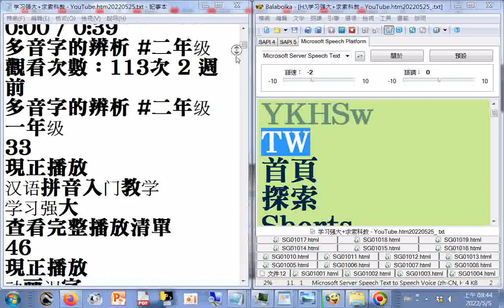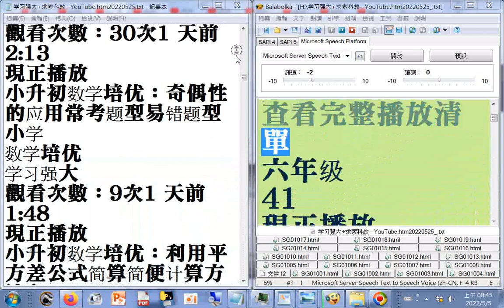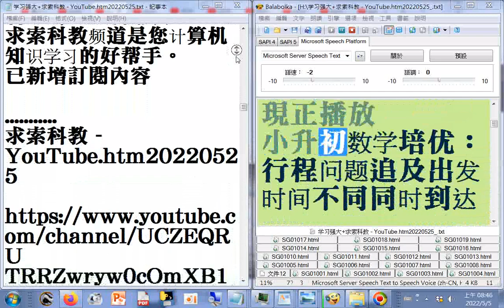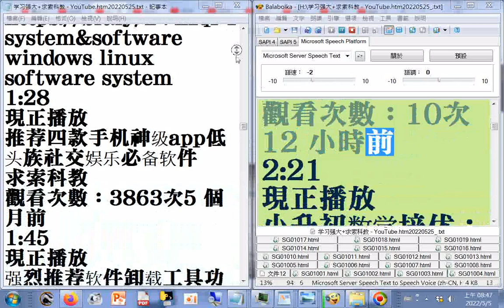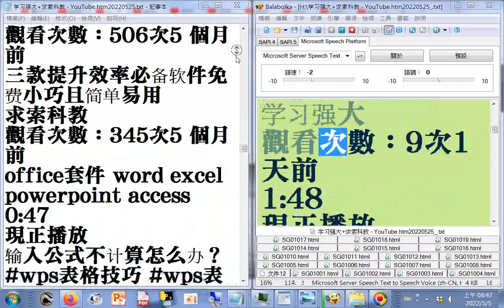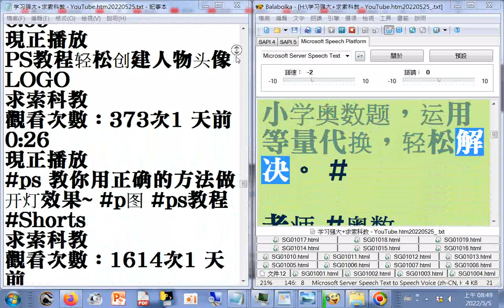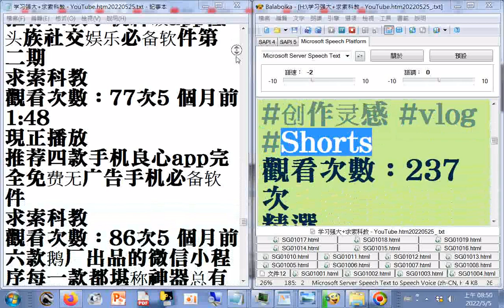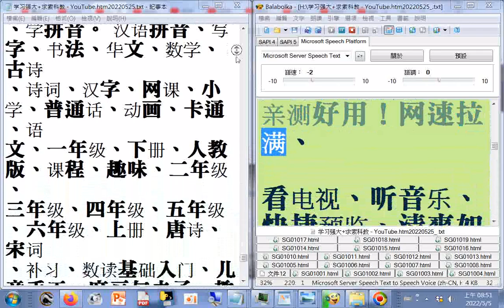YouTube htm20220505中英文混讀，部分讀音有誤請見諒請更正彈窗讀音為ㄊㄢˊㄔㄨㄤ，更正華文讀音為ㄏㄨㄚˊㄨㄣˊ